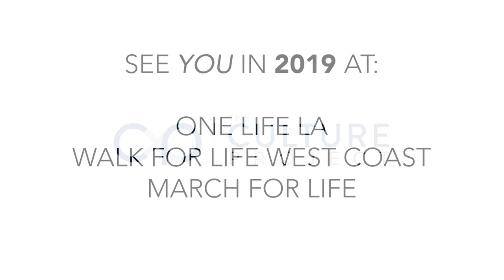The Culture Project at OneLife LA 2018!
Check out our missionaries at OneLife LA 2018 this past weekend!